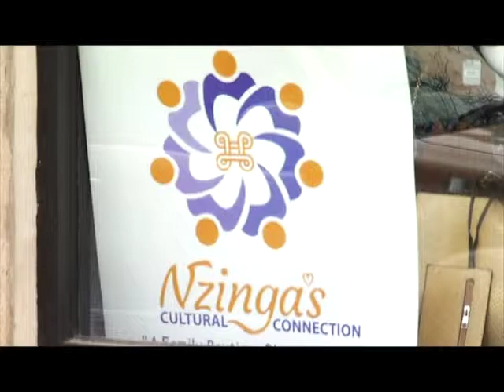✜ Update News ✜ NZINGA'S Cultural Connection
This video segment is from our March/April 2014 Update Newscast:

Update News is City of Wilmington's source for local news and information - featuring stories that affect Wilmington and Delaware residents, giving viewers more than just the basic facts, but also the context surrounding important events. With a focus on Wilmington (DE), including government, communities, economics, policies, events and more, Update News serves as an alternative in covering certain issues more in-depth than regular newscasts.

"Update News" airs on Comcast Channel 22 ~ 7 days a week.
WITN22 is Wilmington's Information Television Network for the City of Wilmington Delaware.